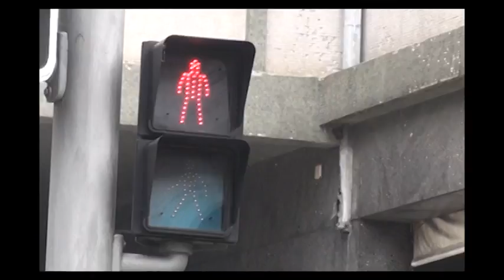Acorda para a vida (P3MM1)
Curso Profissional de Multimédia, Escola Secundária Fontes Pereira de Melo - Bgreen Festival, 2013